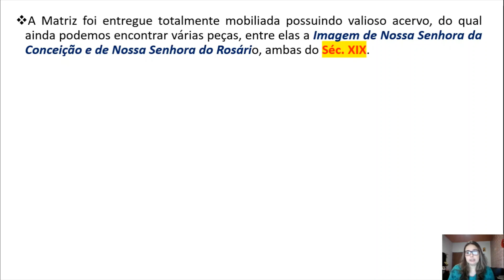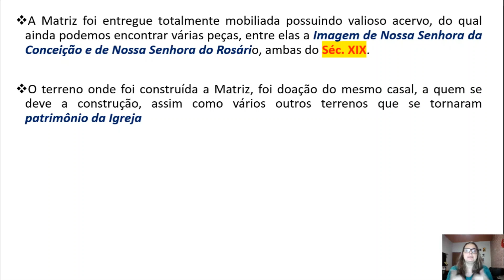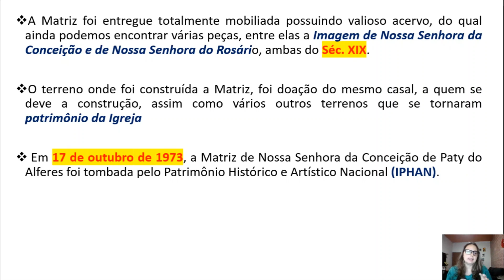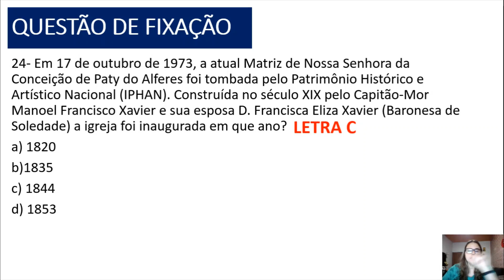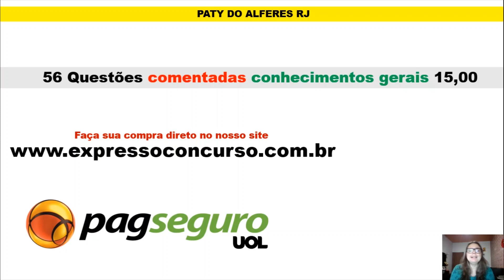CONCURSO PATY DO ALFERES CONHECIMENTOS GERAIS AULA 10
CONCURSO PATY DE ALFERES RJ 2020
HISTÓRIA E GEOGRAFIA AULA 10
Aspectos históricos e geográficos de Paty do Alferes
BANCA IBAM
CONTATOS: